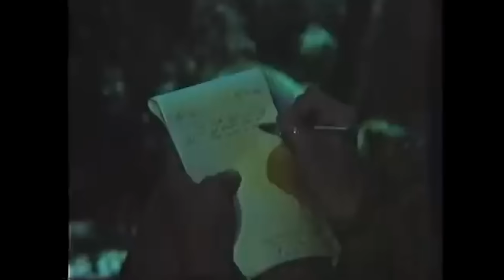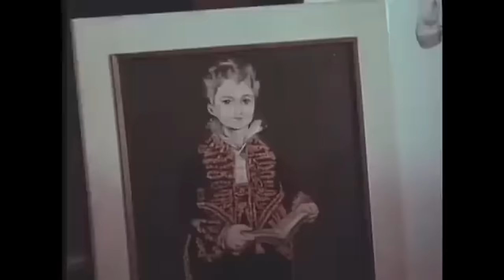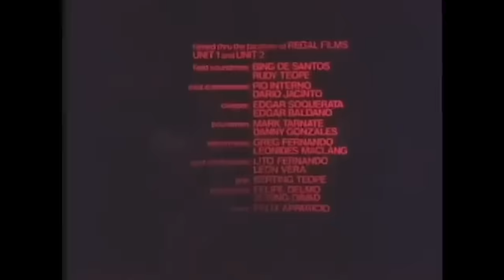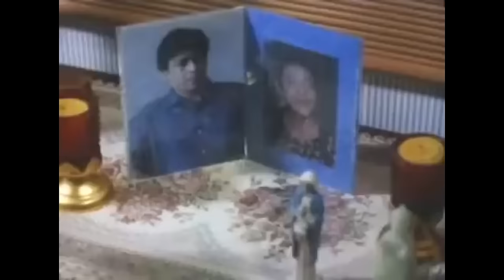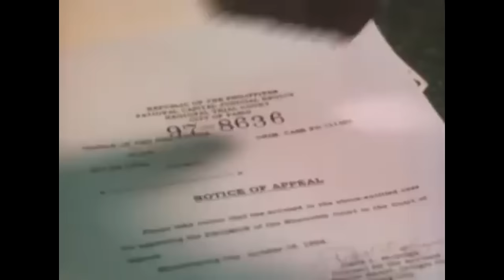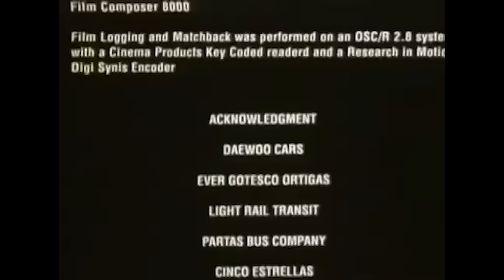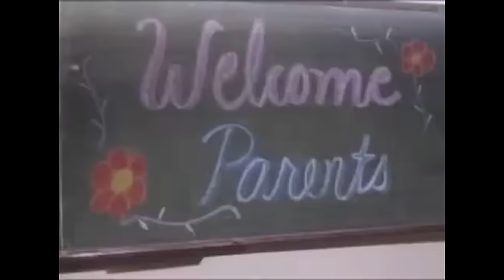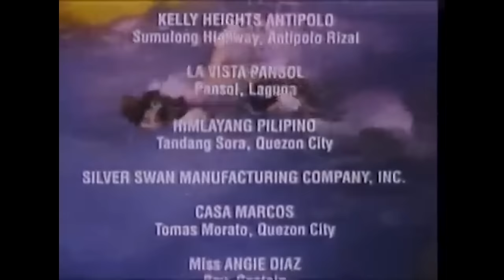REGAL MOVIE STREAM: Ronaldo Valdez Marathon | Regal Entertainment Inc.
ISKANDALO | NASAAN ANG PUSO | KULAYAN NATIN ANG ATING BUKAS

ISKANDALO

Movie Released Date:
1979

Movie Genre:
Romance, Drama

Movie Director:
Joey Gosiengfiao

Movie Cast:
Lorna Tolentino, Al Tantay, Celia Rodriguez, Ronaldo Valdez, Gloria Sevilla, Fred Montilla, Ma-an Hontiveros, Manny Luna

NASAAN ANG PUSO

Movie Released Date:
1997

Movie Genre:
Drama

Movie Cast:
Maricel Soriano (Joy), Christopher de Leon (Dave), Ronaldo Valdez (Edgardo), Judy Ann Santos (Ria), Spencer Reyes(Angelito), Gina Pareño (Elena), Efren Reyes Jr. (Tio Carling), Dexter Doria (Tia Ines)

KULAYAN NATIN ANG ATING BUKAS

Movie Released Date:
1998

Movie Genre:
Drama

Movie Director:
Boots Plata

Movie Cast:
Judy Ann Santos, Andrea Blaesi, Mylene Dizon, Eric Fructuoso, Dino Guevarra, Anita Linda, Francis Ong, Sherwin Ordoñez, Cherry Pie Picache, Lito Pimentel, Nikka Ruiz, Sylvia Sanchez, Arthur Solinap, Ronaldo Valdez, Adana Villa